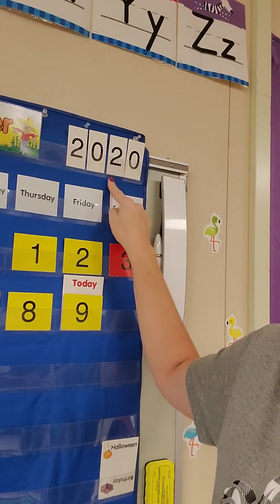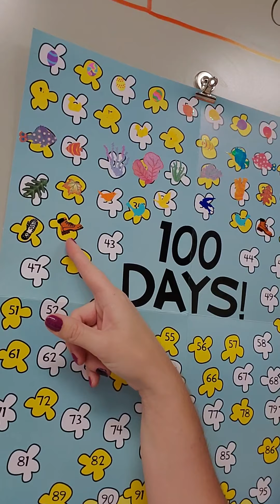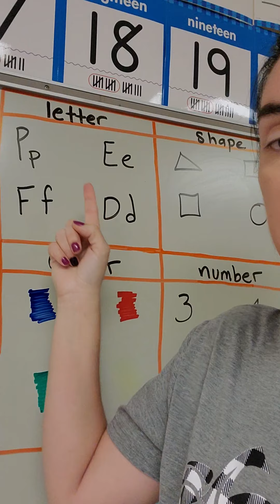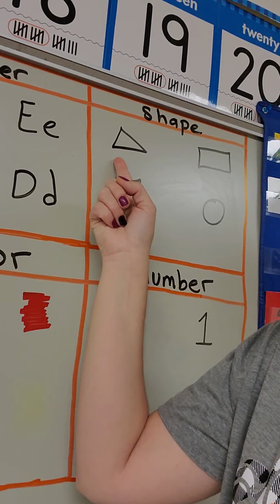October 9, 2020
Calendar Day #42